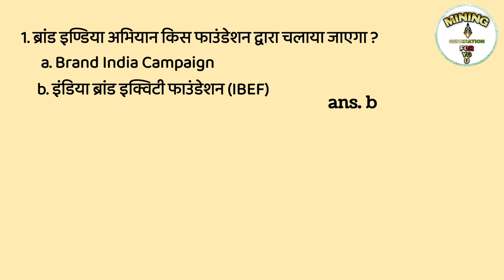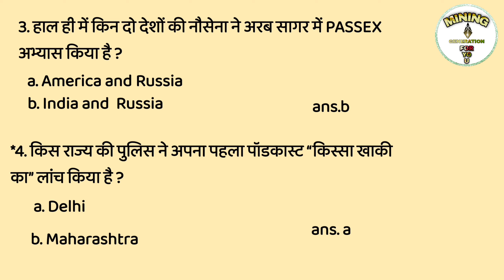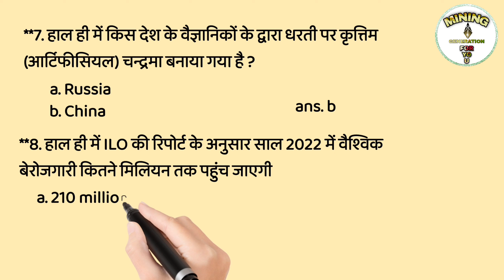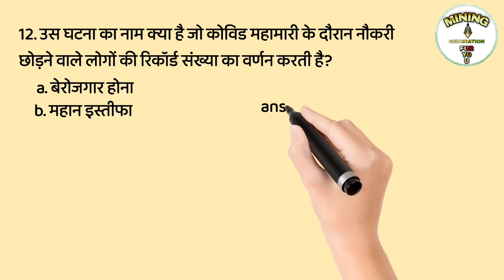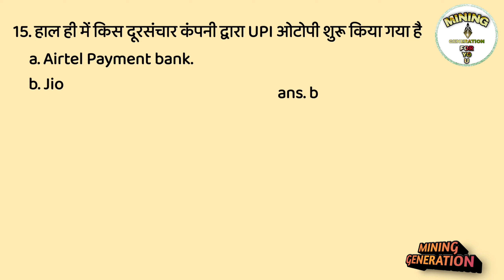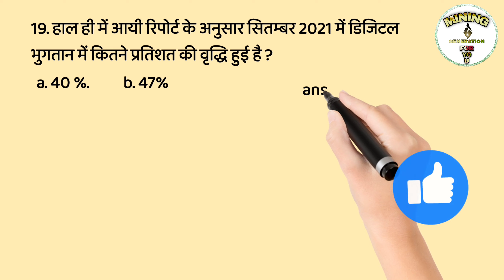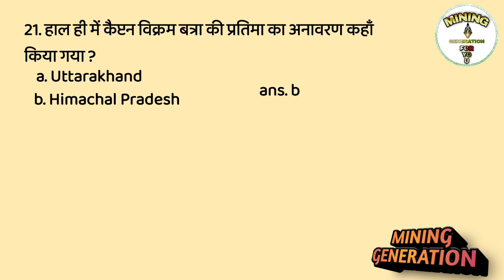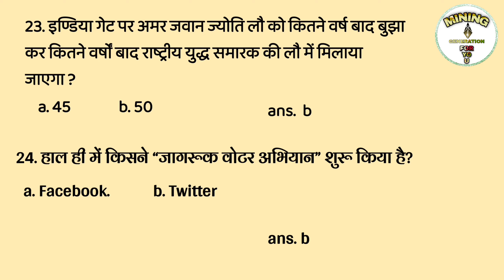CURRENT AFFAIRS 16 JAN TO 23 JAN.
MINING GENERATION YOUTUBE CHANNEL
MINING KNOWLEDGE
MINING KNOWLEDGE 2022
SEARCH ON YOUTUBE MINING KNOWLEDGE

MINING GENERAL KNOWLEDGE
MINING GENERAL KNOWLEDGE 2022

Gk for mining students
gk
gk2022
current affairs